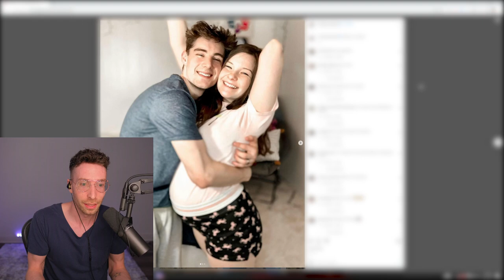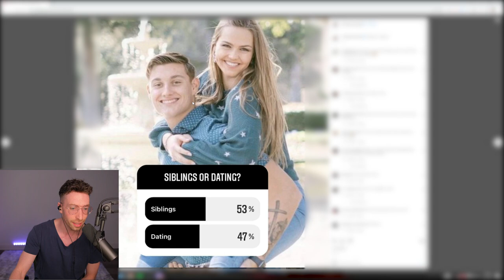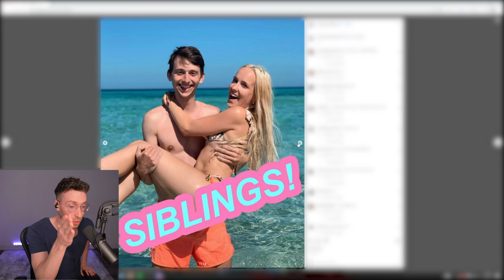Siblings or Dating for the First Time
Today we have a journey to figure out Siblings or Dating! find out if i got them all correct